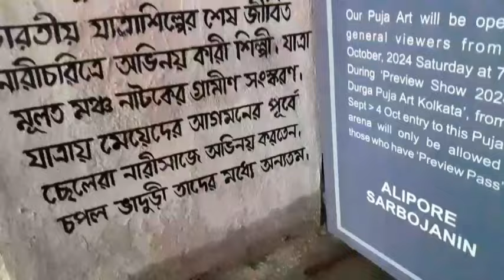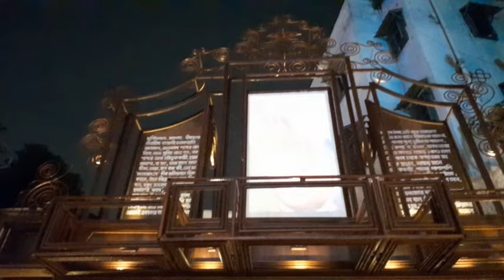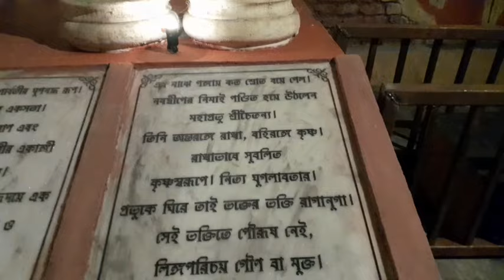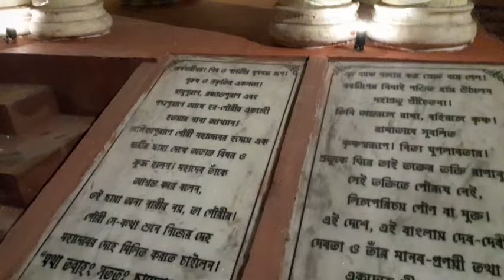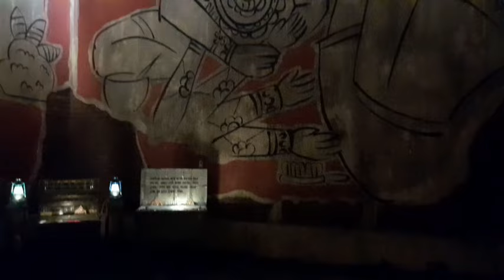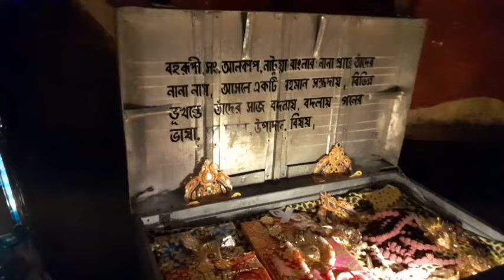Asian Paints Durga puja Sharad sanman 2024 l আলিপুরের এই পূজাটি Asian Paints পাবেই পাবে l